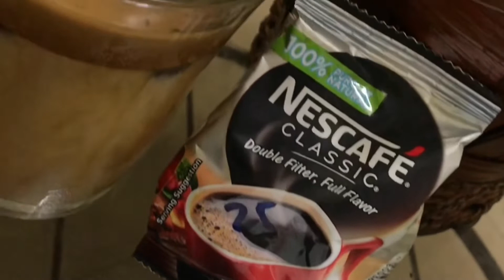EASY STEP HOW TO MAKE DALGONA COFFEE + HOW TO MAKE DALGONA MILO WITHOUT WHIPPED CREAM |TAGALOG PH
EASY LANG PALA EHHEHE. Kaya pala trending kasi ang sarap!